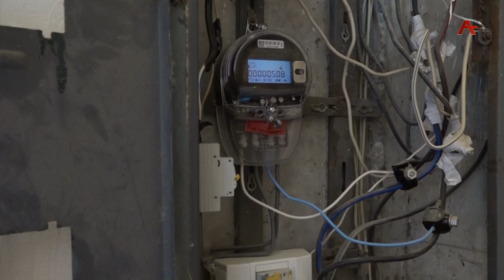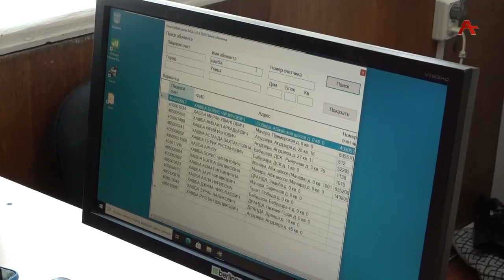Приборы учета и взыскание долгов - о работе Энергосбыта в Гульрипшском районе